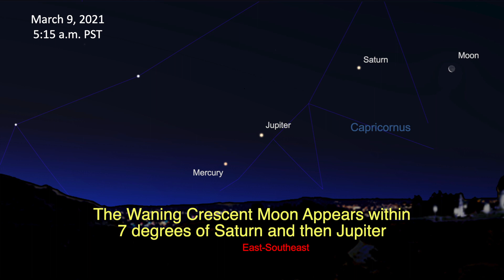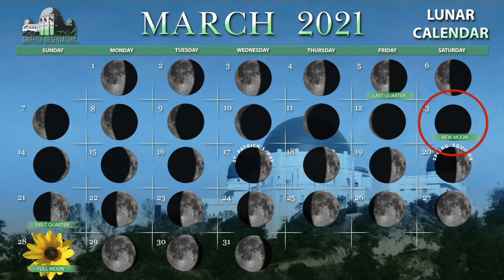March Sky Report | All Space Considered at Griffith Observatory | March 2021